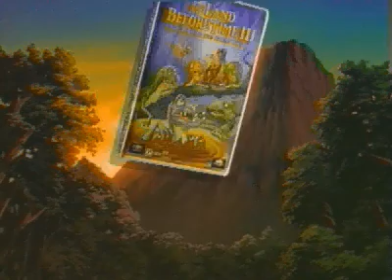Paramount Pictures Miramax Films(1)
The Hours